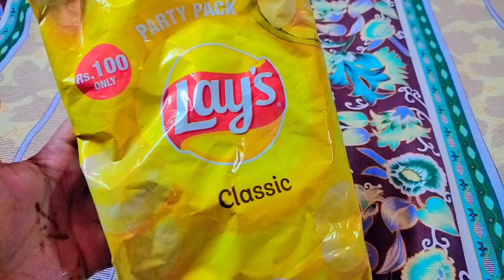Sheru ki tabiyat thek nh 😢|Mazdooron k almi din p chuti manai| Aysha vlogs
LIKE The VIDEO Aim Is 50 Likes
Share to At Least 10 Friends Please 🥺